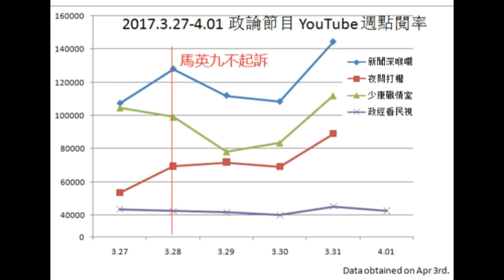2017.3.27-4.01 政論節目 YouTube 週點閱率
-  3.28 馬英九不起訴。二藍色節目點擊率上揚；二綠色節目下降。
- 《民進黨戰情室》又一次贏了《葉問打拳》
- 《政經看民視》太强了！不論討論什麽題目，每天的點閱率幾乎相同！！